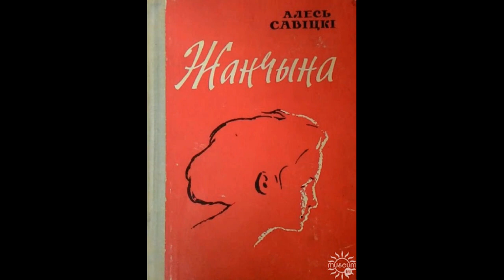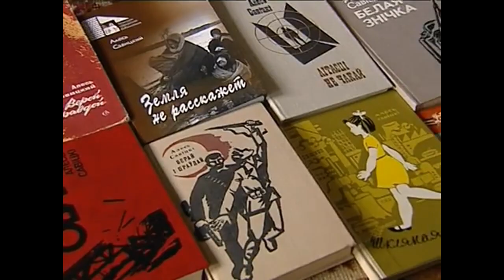Алесь Савіцкі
Пружанская центральная районная библиотека имени М. Засима в 2024 году начала новый цикл видеообзоров "Писатели-юбиляры 2024". Первое видео посвящено белорусскому писателю Александру Савицкому (100 лет со дня рождения).